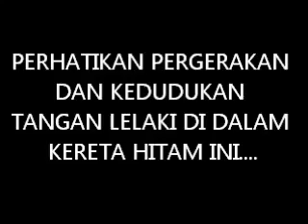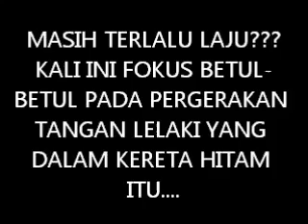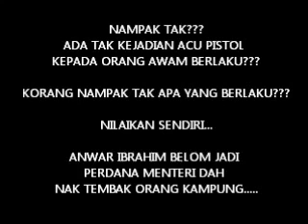Pengawal Peribadi Anwar Acu Pistol Kepada Orang Awam Di Jasin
Credit to Jiwa Paradox & Cucu Tok Selampit for this video

Kelihatan pengawal peribadi Anwar Ibrahim mengacukan pistol ke arash orang awam dari dalam kereta